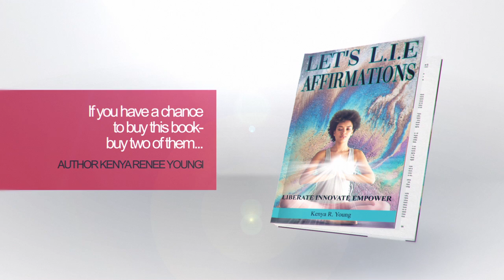L I E BOOK PROMO